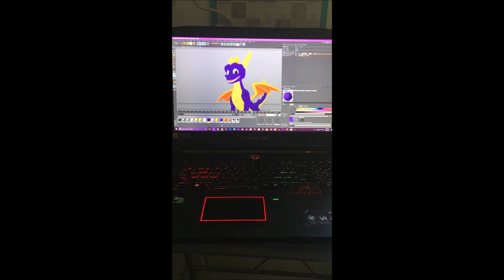[C4D/STORY] The Time When I Dislocated My Thumb...